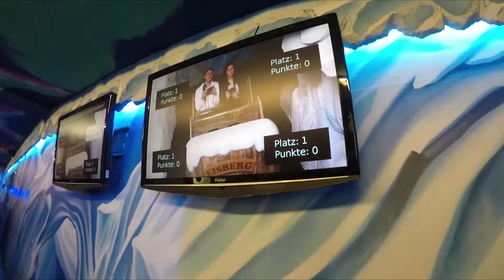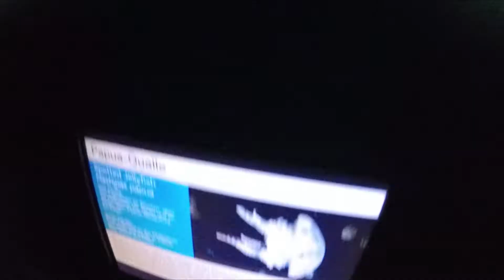Podzimní Vídeň 2017